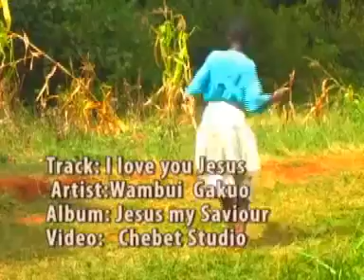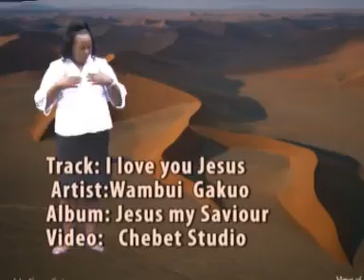Wambui Gakuo - I Love You Jesus (Official Video)